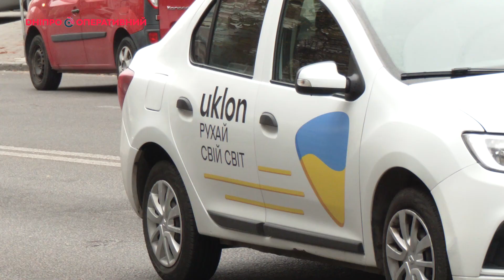"Як вони вже заїб*ли!". Чи будуть таксисти притримуватись нових правил?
З 1 жовтня таксисти зобов’язані видавати пасажирам чеки за надану послугу. У цьому матеріалі розбираємось у нових правилах, питаємо думку таксистів, дніпрян і робимо підсумки щодо нової ініціативи